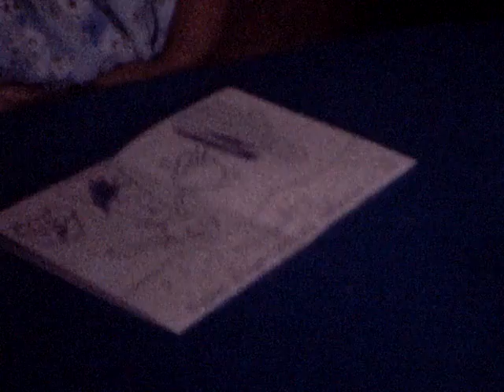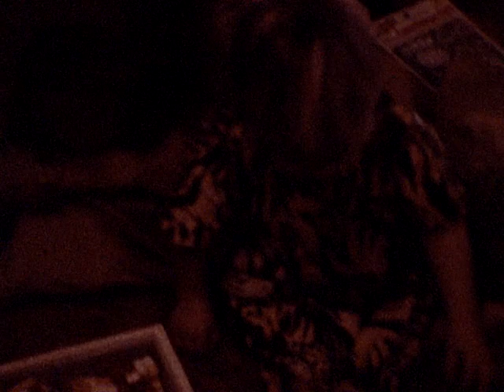Anna's birthday party, moving from Denver, November, 1976.